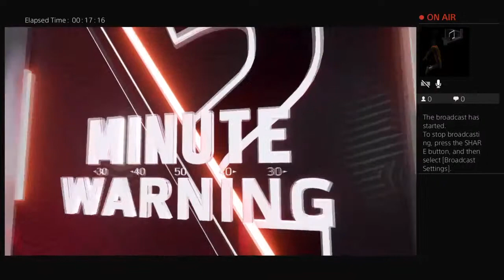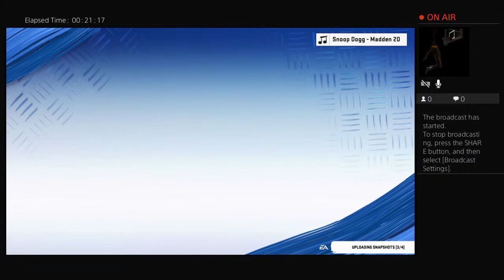Titans vs Panthers (madden 20 face of the franchise)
I'm a gaming youtuber who plays fortnite and I sometime's play madden and 2k20 on my channel. also I play some other games that I own. I'm in a clan called muddz so that's why there's an m after DALLO. DALLO is my gaming youtube name.